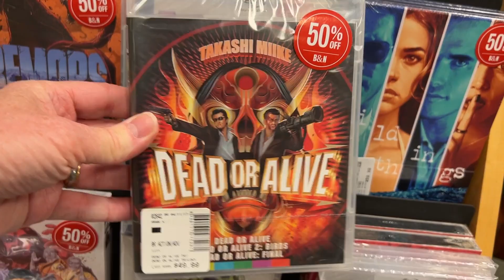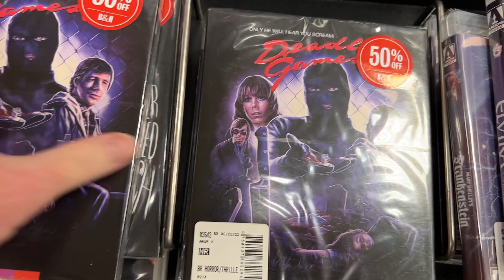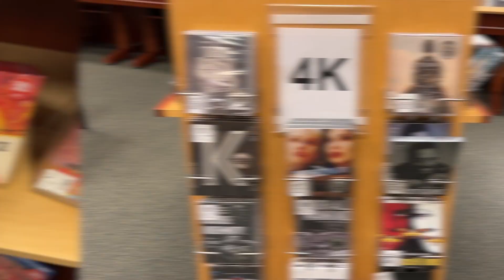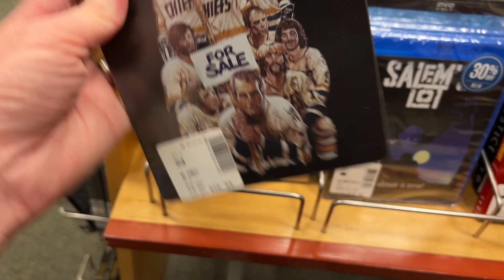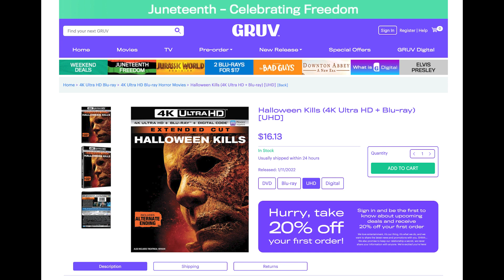ARROW VIDEO 50% OFF SALE AT BARNES & NOBLE!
That's right! The Arrow sale is back just before the Criterion sale next month! Let's see what they got.